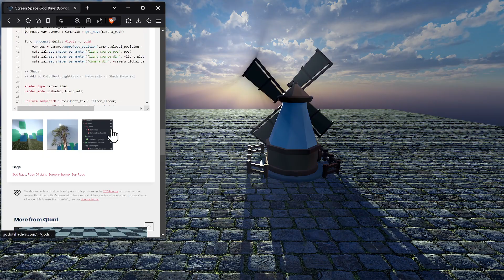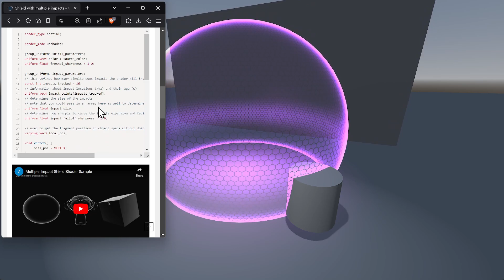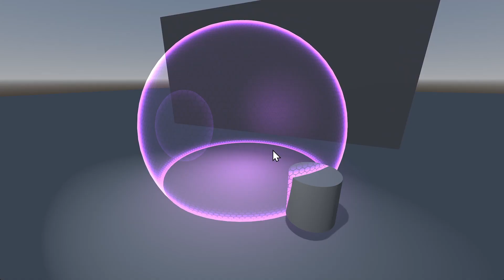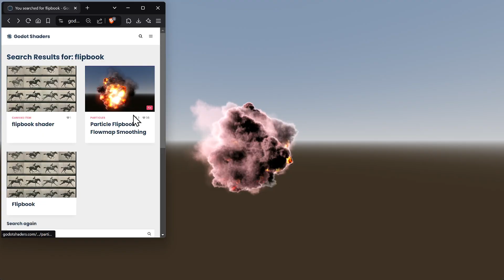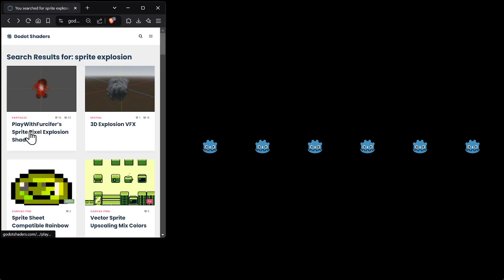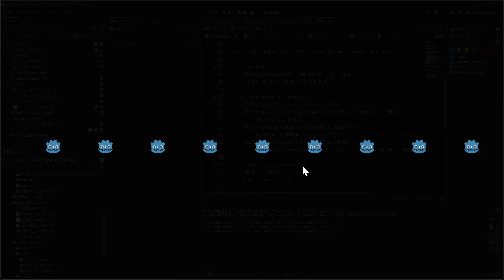Top 5 Godot Shader Effects for Your Games - Free to Use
My top 5 Godot 4 shader effects that I am looking forward to using in my existing and future games. Hope you like my picks.

0:28 Screen Space God Rays
1:37 Shield with multiple impacts + GDQuest's Force Field shader
3:38 Pixel Art Water Shader with buoyancy system and foam overlay
5:55 Particle Flipbook Flowmap Smoothing - Shader
 7:12 PlayWithFurcifer’s Sprite Pixel Explosion Shader for Godot 4

Detailed description and where to find:

1. Screen Space God Rays
You can effectively mimic the behaviors of volumetric light.

2. Shield with multiple impacts + GDQuest's Force Field shader
A shader and accompanying code for making shield effects that react to multiple impacts.
Force field uses a Fresnel effect to form a smooth glow and a depth buffer to calculate intersection with existing world geometry.
I combined the two shaders, and auto move the wall to show intersection results.

3. Pixel Art Water Shader with buoyancy system and foam overlay
This shader comes with a water manager script, buoyancy for complex geometry, and simple a floating box for characters, and random floating objects.

4. Particle Flipbook Flowmap Smoothing - Shader
This shader uses a flowmap to interpolate flipbook animation frames for smoother flipbook playback.

5. PlayWithFurcifer’s Sprite Pixel Explosion Shader for Godot 4
This shader allows you to explode any sprite into it’s component pixels (or any other shape!) using GPU Particles.